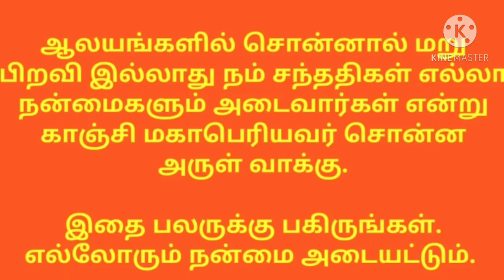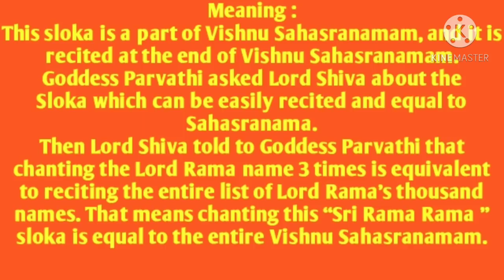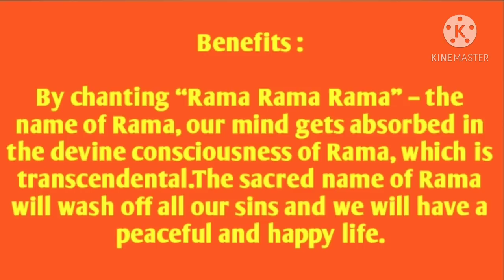3 முறை சொன்னால் 1000 முறை சொன்னதற்கு சமம்/Rama nama significance & Benefits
3 முறை சொன்னால் 1000 முறை சொன்னதற்கு சமம்/Rama nama significance & Benefits
தினமும் சொல்ல பெரியவா பரிந்துரை செய்த இரண்டெழுத்து மந்திரம்

Regards
Raji